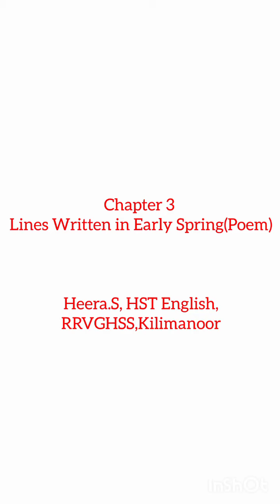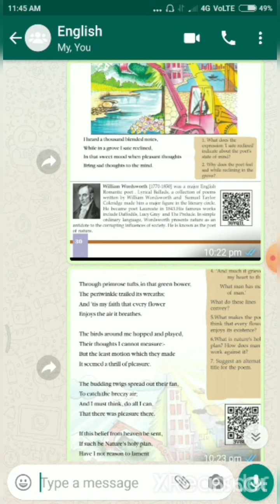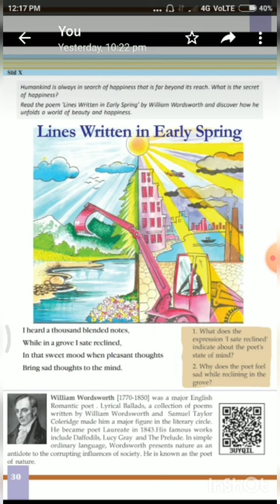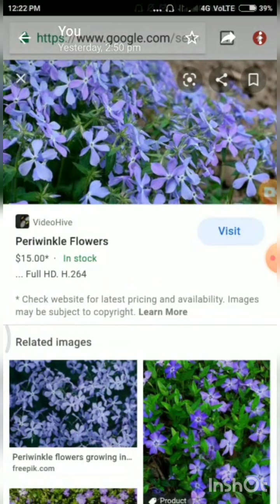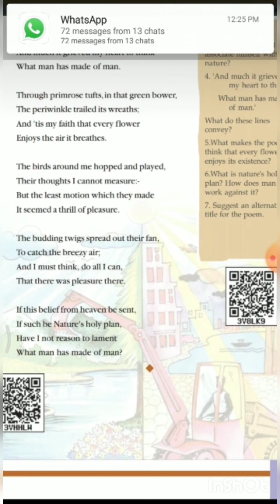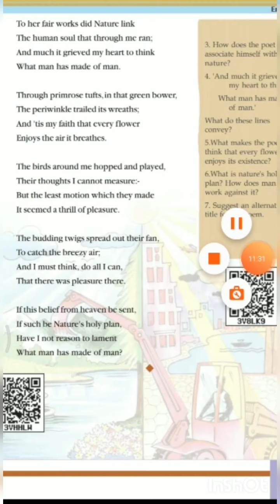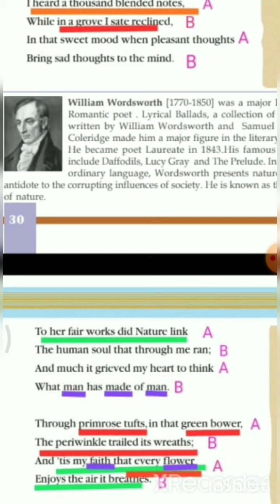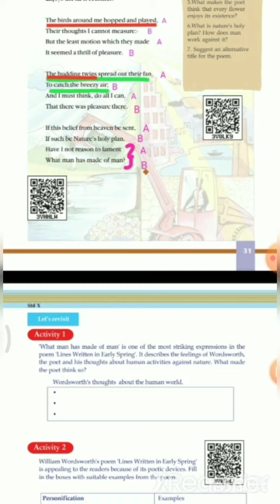Lines Written in Early Spring(Poem) STD 10th, English Unit 1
Heera.S,HST English,RRVGHSS,Kilimanoor